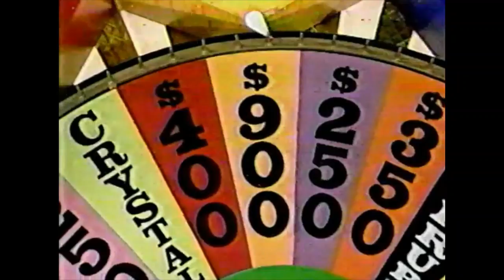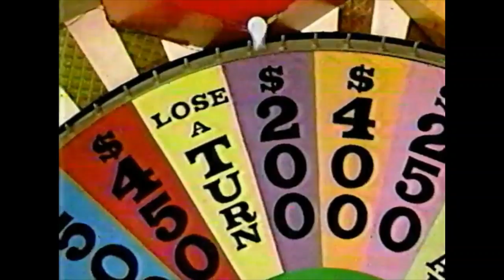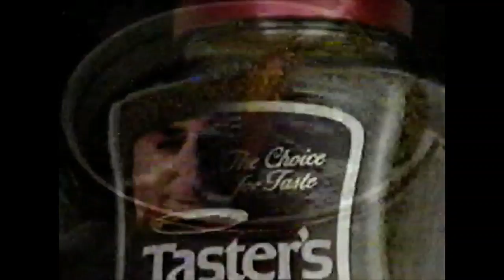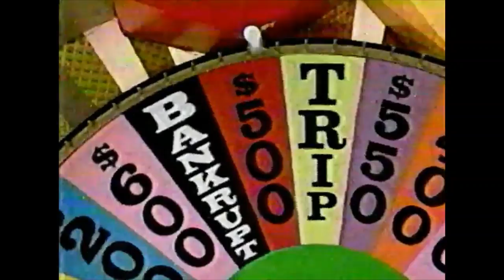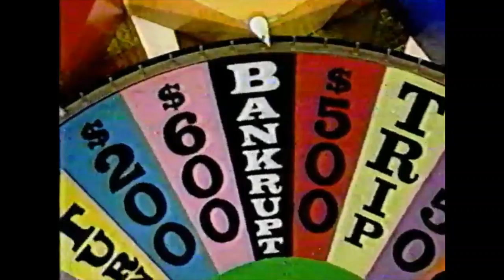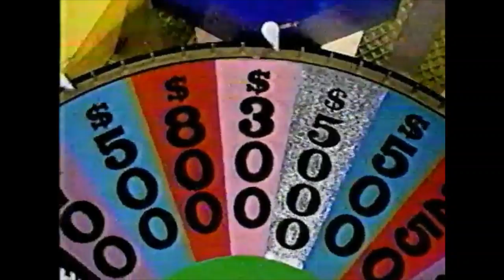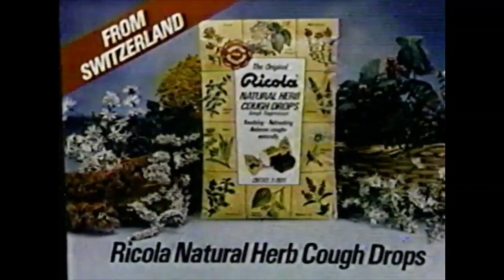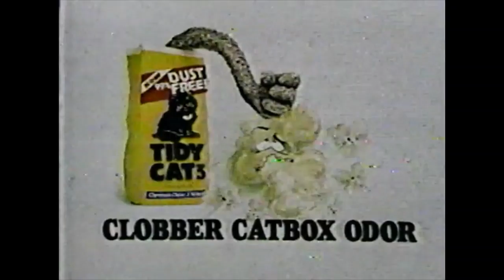Wheel Of Fortune [Early 1991] - Craig VS. Rachel VS. Patricia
I miss the 1989 theme, from the show.

Here's some classic fun from 1991 - to honor Pat's legacy on Wheel Of Fortune.
Ryan as the new host?  PASS!  Could've got either Pat's daughter or son to replace him, as the new host.